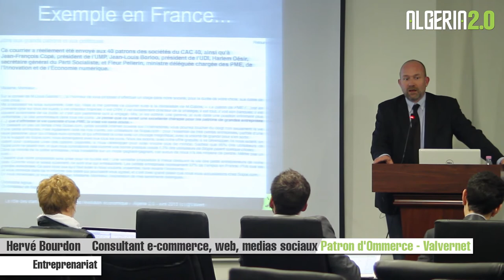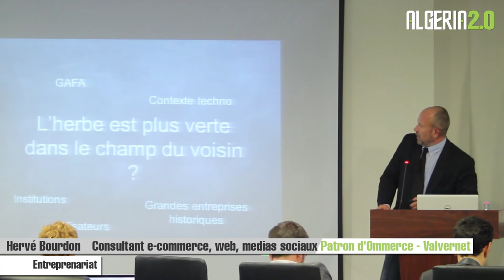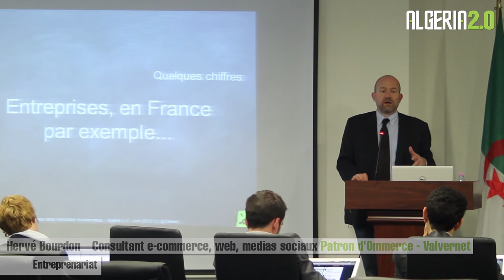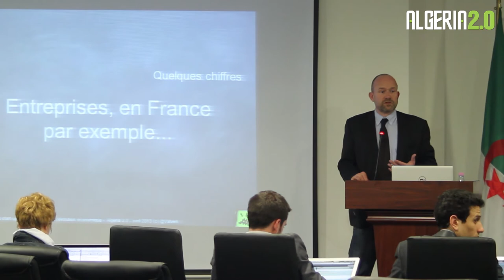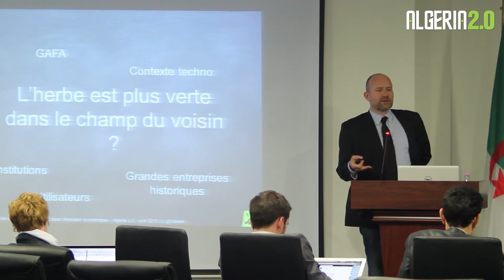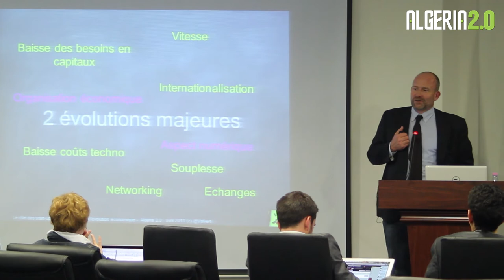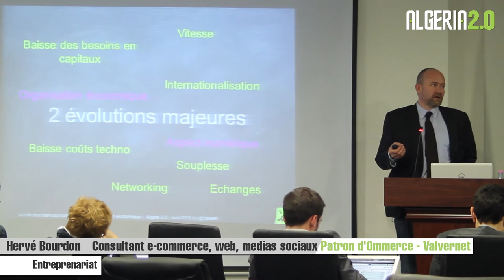Conférence de Hervé Bourdon part01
Consultant e-commerce, web, medias sociaux.
Patron d'Ommerce - Valvernet, stratégie et opérations : création et gestion en délégation de sites marchands.
Enseigne à l'Ecole Supérieure de Gestion, Digital Academy Idaos et Stratégies.fr (Comundi).
Précédemment : VP Marketing Oxatis, plateforme e-commerce; EBP Logiciels de gestion.
Marseille ou Paris,